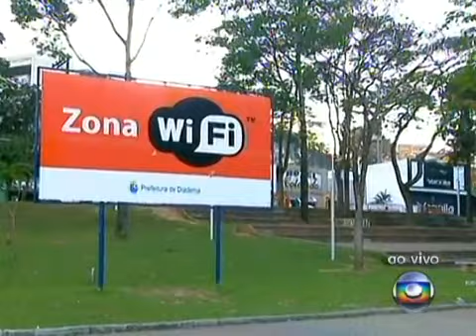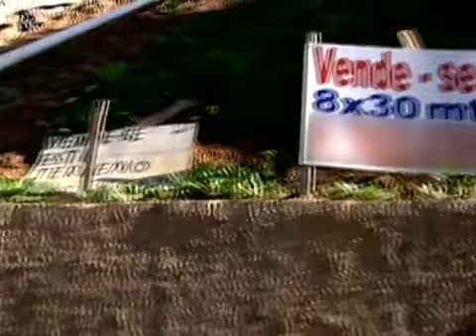Bom Dia SP - Eleições. Desafios para a cidade de Diadema. (13/08/2012)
Série de reportagens em todas as 39 cidades da Grande SP.
Bom Dia São Paulo.